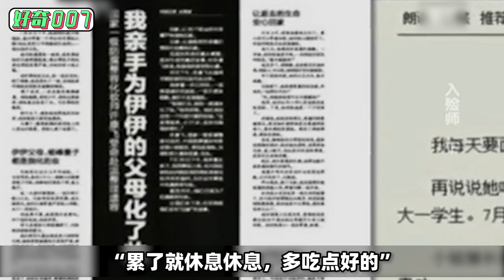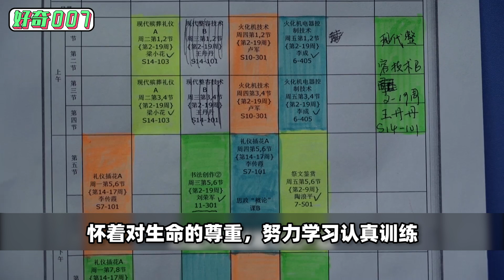90后入殓师辛苦工作，惨遭6任男友抛弃，太难了